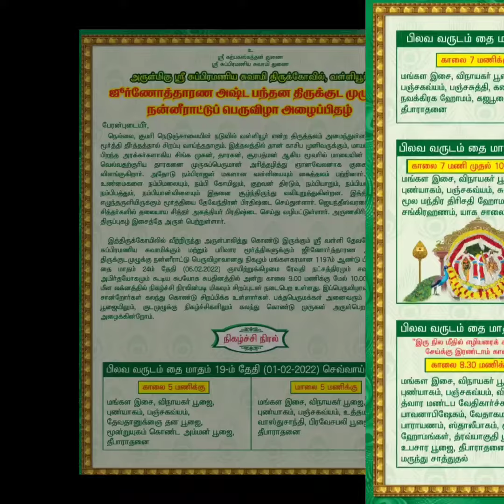Subramaniya Swamy Vallioor ஜீர்ணோத்தாரண அஷ்டபந்தனதிருக்குடமுழுக்கு நன்னீராட்டு பெருவிழா அழைப்பிதழ்